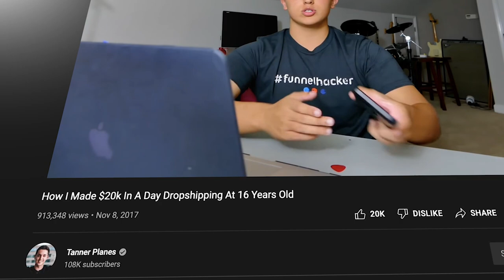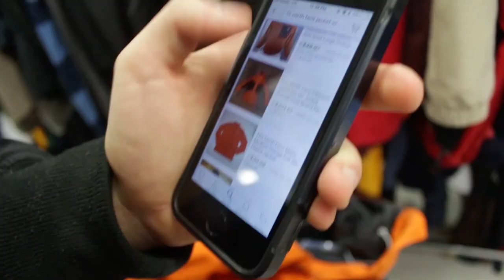6 Realistic Side Hustles I've Tried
These side hustles are all ways I have tried to make money without clocking into a job since around 14 years old. These 6 side hustles are 6 different ways to make money in 2022 in a realistic way.

Comment "AYO ALEX" if you see this!

Make passive income by starting a side business. Realistic side hustles that don't require lots of capital or knowledge to start.